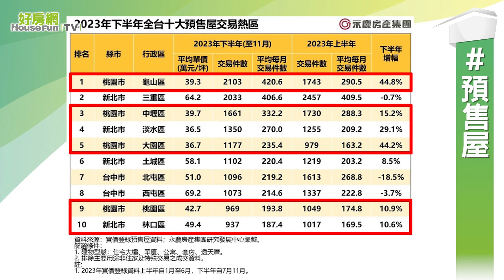【好房網TV】《房市關鍵報報》2023下半年預售熱區TOP10 新北、桃園4區上榜最熱銷｜20240424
永慶房產集團統計預售屋實價登錄資訊
2023年下半年揭露至11月
預售屋交易最熱門的十個行政區
一起來看！

週一、週三、週五晚上18:30

延伸閱讀

3字頭哪次不香？預售紅榜喜見「10占4」　刷一排都在這3都